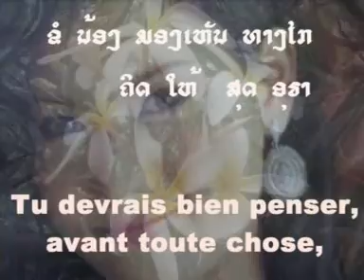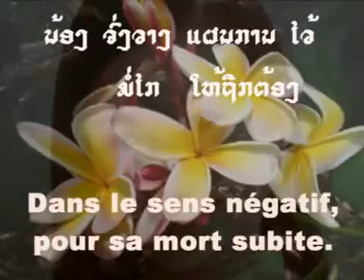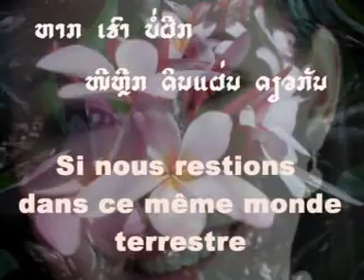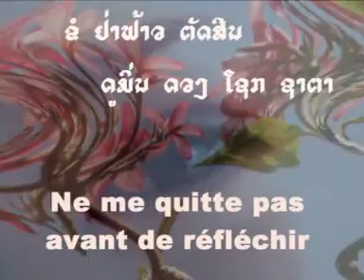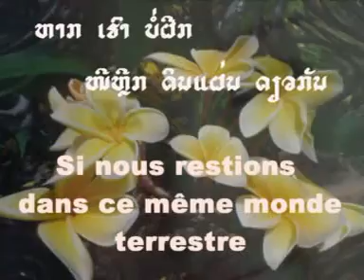Kone Cha Chart Pai - Avant de me quitter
Chanson écrite et chanté par Phay SIRISOMBATH (il y a aussi la version française : AVANT DE ME QUITTER)